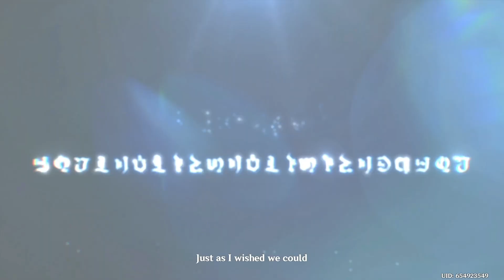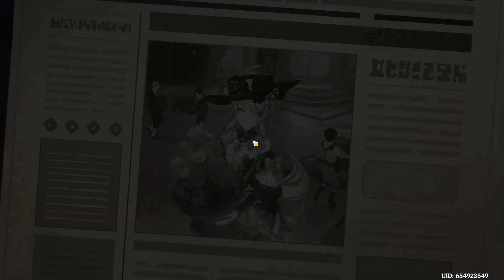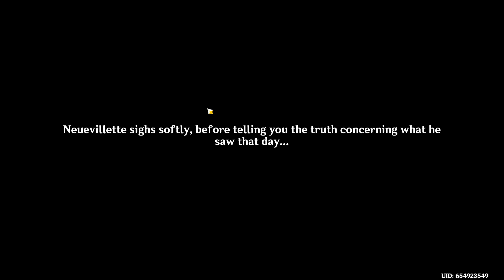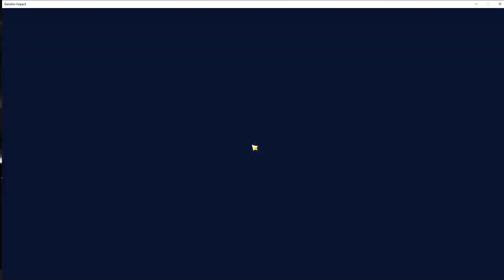continuing fontaine aq (92nd time playing: Genshin Impact)